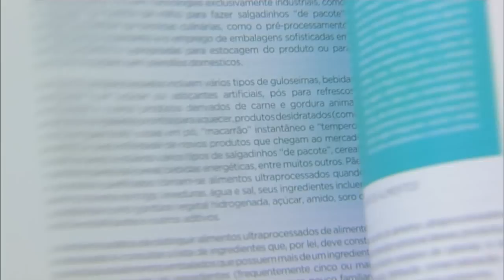Cenas do Brasil destaca as políticas de segurança alimentar adotadas no país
CENAS DO BRASIL - 08.01.15:  Em 2014, o Brasil saiu do Mapa Mundial da Fome e recebeu um prêmio internacional pela redução da fome no país. De acordo com a Organização das Nações Unidas para Alimentação e Agricultura (FAO), a produção da agricultura familiar e o Programa Nacional de Alimentação Escolar (PNAE) contribuíram para esse resultado positivo. Nesta edição, o secretário Nacional de Segurança Alimentar, do Ministério do Desenvolvimento Social (MDS), Arnoldo de Campos, e a conselheira do Conselho Nacional de Segurança Alimentar e Nutricional (Consea), Elisabetta Recine, realizam um balanço das políticas de segurança alimentar e discutem os desafios atuais na área.